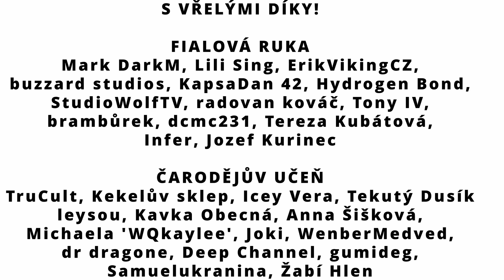BACKROOMS - ENTITA 32: ANIMÁCI z levelu 94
Když máte štěstí, ocitnete se v děsivém objetí ANIMACE!

FIALOVÁ RUKA
Mark DarkM, Lili Sing, ErikVikingCZ,
buzzard studios, KapsaDan 42, Hydrogen Bond,
StudioWolfTV, radovan kováč, Tony IV,
brambůrek, dcmc231

ČARODĚJŮV UČEŇ
TruCult, Kekelův sklep, Icey Vera, Tekutý Dusík
leysou, Kavka Obecná, Anna Šišková,
Michaela 'WQkaylee', Joki, WenberMedved,
dr dragone, Deep Channel, gumideg,
Samuelukranina, Žabí Hlen

PERMONÍK
Tulácký vrch, Kokonarnie, Jan Sudík, Belisha, Lifæn ☆⭒, Lejzy, TAKKAR,  El sirdo, David Vašek,  hungry bear, Cute Bonnie Studio TV,  Radiatic _, Monika Marušáková, Paťo Uchiha, Megro Dash, A SSasin, Lejzy